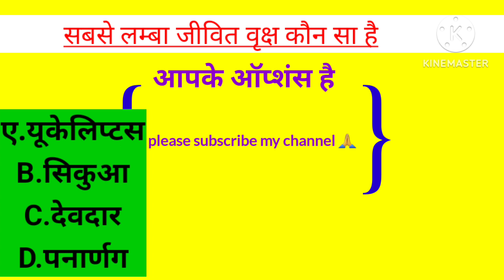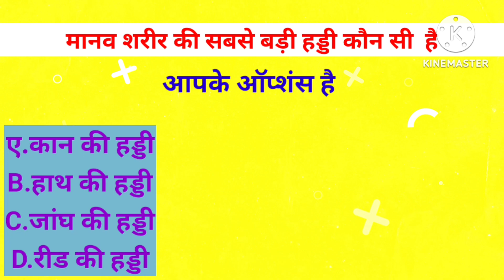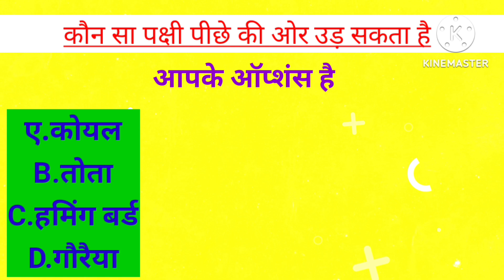video me good information Gk sawal ki jo apki knowllage badhayenge please subscribe my channel 🙏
welcome to my channel is video me Gk ke interested sawal ki jankari di h video me bane rahe. daily GS knowllage  SAWAL JAWAB EDUCATION eguction Ejuction majedar sawal jawab गजब सवाल समान्य ज्ञान-विज्ञान